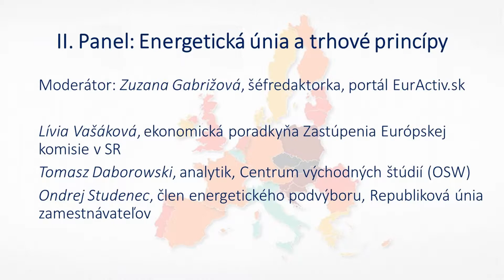EÚ v roku 2015 (5): 2. Panel- Energetická únia a trhové princípy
Konferencia EÚ v roku 2015: Silný mandát, krehká politika (5. jún 2015)

Moderátorka:
- Zuzana Gabrižová, šéfredaktorka, portál EurActiv.sk
Vystupujúci:
- Lívia Vašáková, ekonomická poradkyňa, Zastúpenia Európskej komisie v SR
- Tomasz Daborowski, Centrum východných štúdií (OSW), Poľsko
- Ondrej Studenec , člen energetického podvýboru, Republiková únia zamestnávateľov